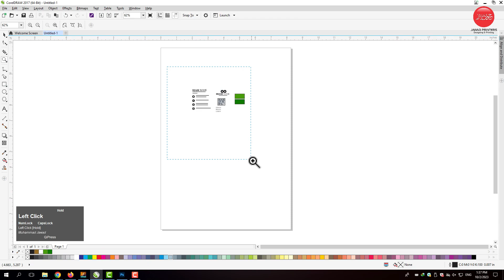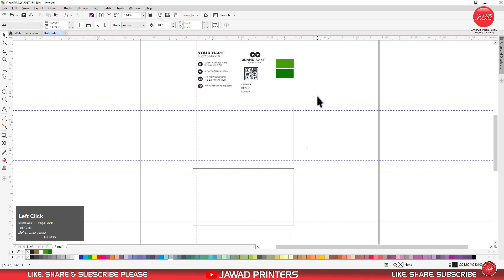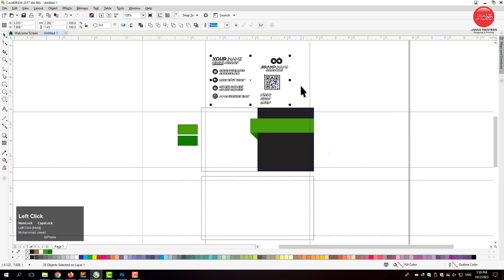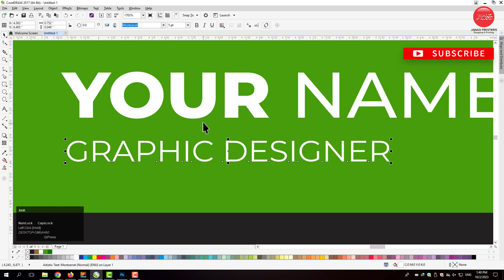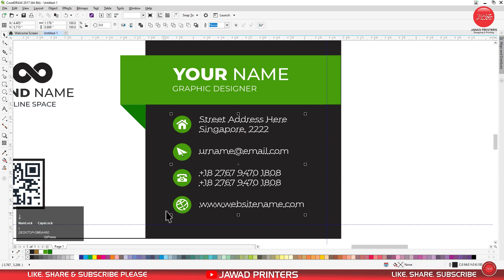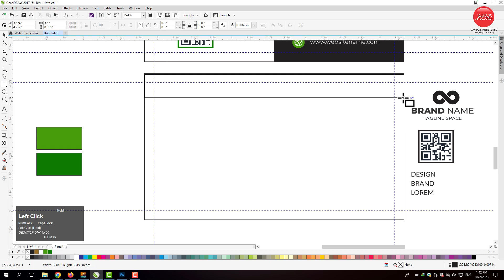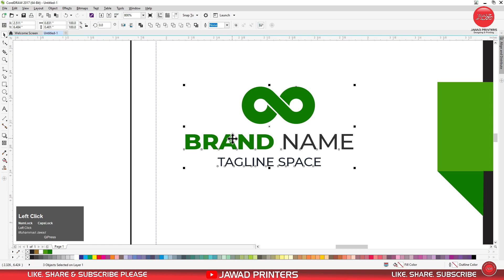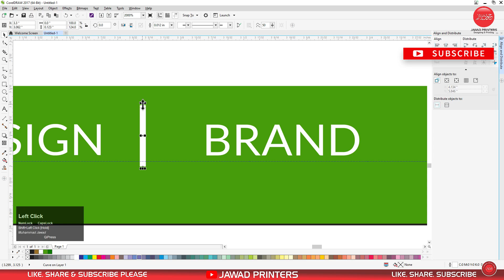Business Card Design | Idea #. 32 | CorelDraw Tutorial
Hey Everyone! Here's is the 32nd Design of Business Card Series. This might but something that you were not expecting but trust me I am teaching you to a next level of design thinking. Design with purpose is the main thing that you all need to follow. In this video you will learn the exact purpose of Business Card and then you will see some top brands' business cards as examples in upcoming videos.
This Business Card Design #. 32 tutorial is easy to follow and will help you create a professional looking Luxury business card in minutes. If you're looking to design your own business cards, then be sure to watch this video!

0:00 - Intro
00:10  - Business Card Design No. 32nd
08:01  - Outro